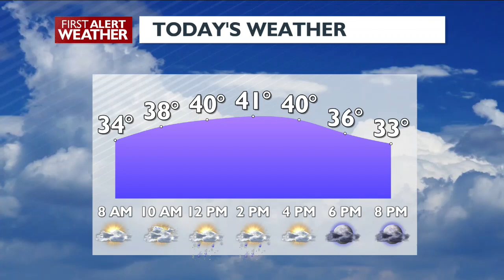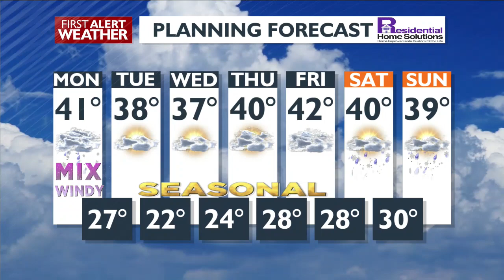KXLY+ Daily Rundown February 13, 2023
4 News Now's Rob King discusses Monday's top headlines, including what the team is working on Monday.